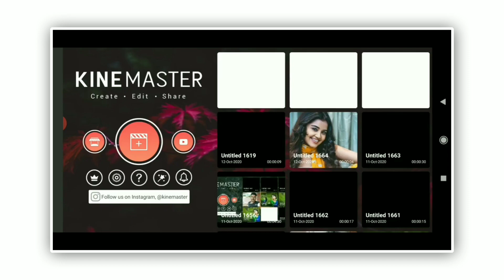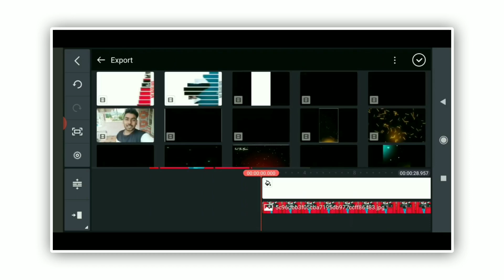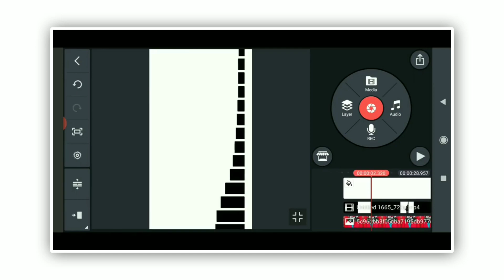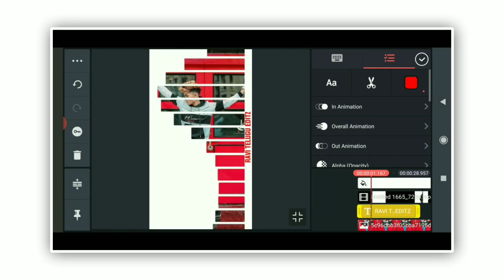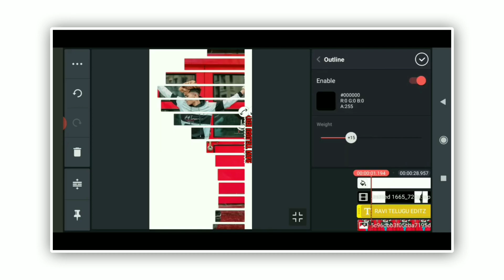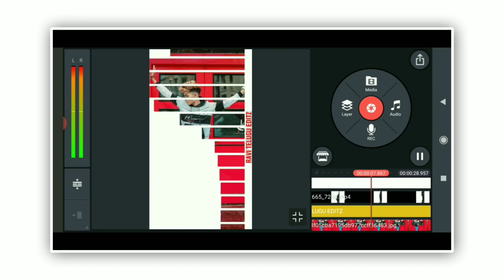Trending Attitude Green Screen Template Video Editing In Kinemaster Telugu || By Ravi Telugu Editz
➡️ Template material..